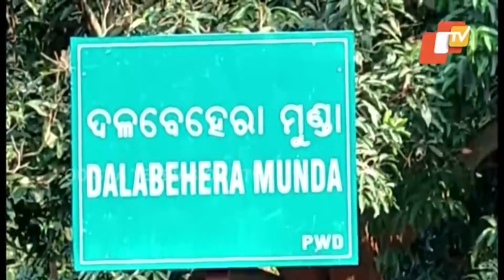'Corruption' In Road Construction In Odisha's Deogarh